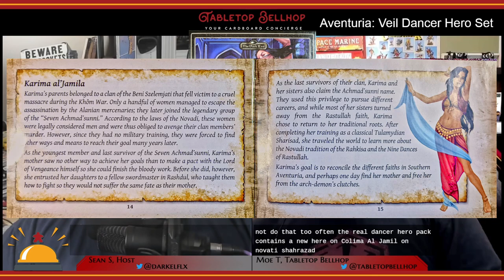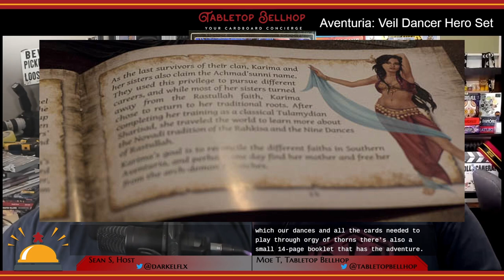Card Game Review: The Veil Dancer Hero Set for Aventuria, A new hero and a short 18+ adult adventure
A spoiler-free look at the Veil Dancer Hero Pack for the Aventuria Adventure Card Game. This expansion set features a new hero plus a one-act adventure with adult-oriented content including violence, rape, and other suggestive material.

This hero pack is an expansion for the Aventuria Adventure Card game which is required to use the contents of this box.

The Aventuria Adventure Card Game was designed by Michael Palm and Lukas Zach. The short adventure in this expansion was written by Christian Lonsing and the entire thing was localized to English under the eye of Timothy Brown. Artwork is from Verena Biskup, Djamila Knopf, Christian Kraus, Julia Metzger, Nikolai Ostertag and Mia Steingraber.

This review is one segment of episode 153 of The Tabletop Bellhop Gaming Podcast, Fast Games at Meeple High.

Timestamps:

00:00 INTRODUCTION AND SHORT GAME OVERVIEW
02:07 COMPONENT OVERVIEW
03:34 THE NEW HERO KARIMA
06:27 THE ORGY OF THORNS SHORT ADVENTURE
11:55 OUR THOUGHTS ON THIS AVENTURIA EXPANSION
24:10 SHOULD YOU PICK UP THE VEIL DANCER HERO SET?
26:33 CLOSING

This Hero Set introduces Karima al’Jamila, the Novadi Sharisad and “Orgy of Thorns,” an erotic adventure explicitly aimed at adult players.

You are on a dangerous mission that takes you into the heart of Oron, the Realm of Thorns, ruled by those who worship the arch-demon Belkelel--the Mistress of Dark Musky Lust. To achieve your goal and make it out of Oron alive, you must get physical in a very literal sense.

The Novadi Sharisad, Karima al'Jamila is a new hero that takes advantages of her magical and mysterious dances. As a hero, she is not only very hard to hit due to her fast and blurring movements but also has a set of dances that synergize and help her overcome even the biggest threats.

Read the written review of Aventuria: Veil Dancer Hero Set on the Tabletop Bellhop Blog

Sign up for our newsletter to get a heads up on all of the content we release each week